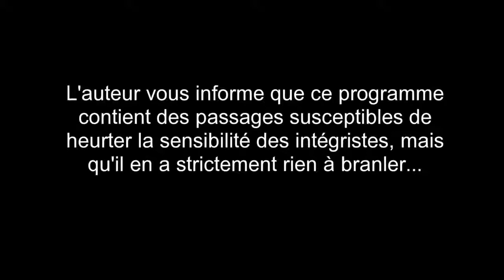001 Dieu Jésus et compagnie Caljbeut 20 12 2017 720p